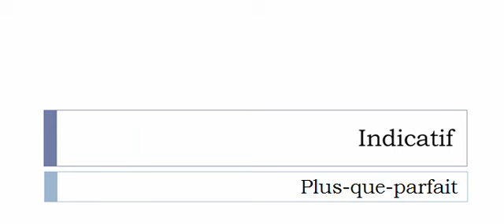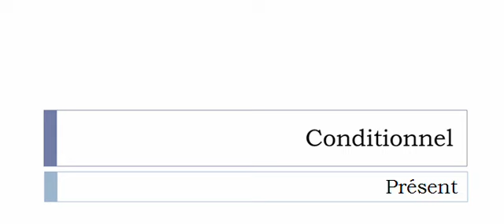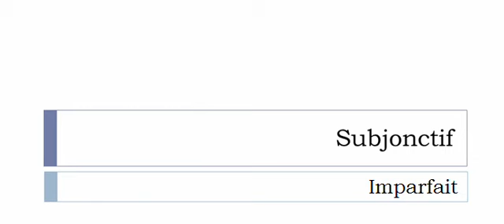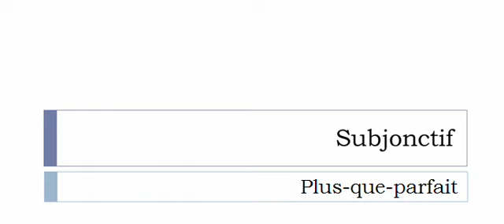Learn French conjugation with me # Verb = Éparpiller